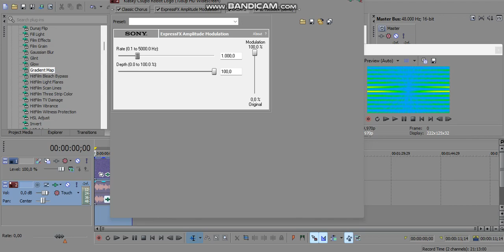How to Make 5Minutescraftsium and Valeapenanadaverdenovoium